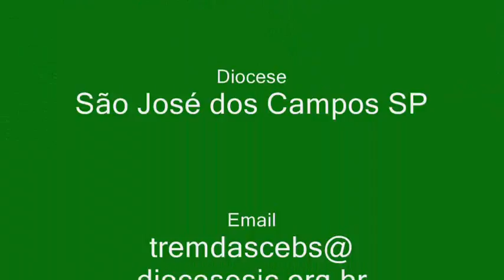Hoje começa o 12º Intereclesial - 21/7/2009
12º Intereclesial